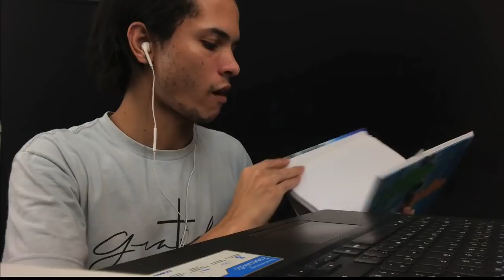ASMR Trident Typing Eating Sounds At Home Feel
Olá pessoas lindassssss .. como vocês estão??? Seja bem vindo ao meu canal . Amo todos vocês